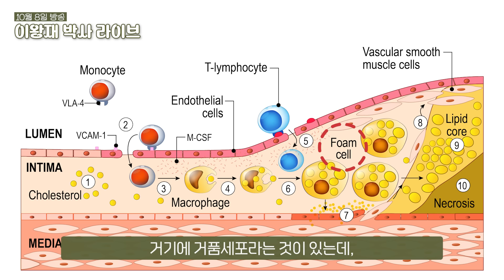[웰니스 클리닉] 운동이 동맥경화를 유발한다?😞 이왕재 박사의 비타민C 이야기 10월 라이브 방송 요약본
안녕하세요~ 바노바기 웰니스 클리닉입니다😀
2024년 10월 8일에 진행한
이왕재 박사님의 비타민C 라이브 방송 요약본으로 찾아왔습니다!

이번 시간에는 동맥경화의 원인과
건강을 해치는 운동 방법,
그리고 라이브 중 남겨주신 질문에 대해 답변드리는 시간 가져보았는데요~
구독자 분들의 건강에 도움되는 내용 꽉꽉 담아왔으니

▶건강과 생명 정기구독 문의